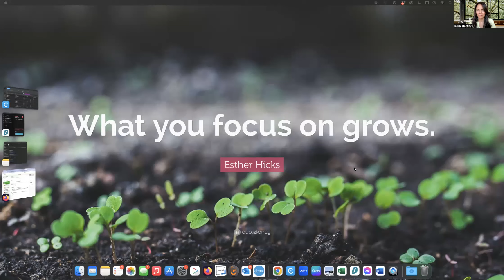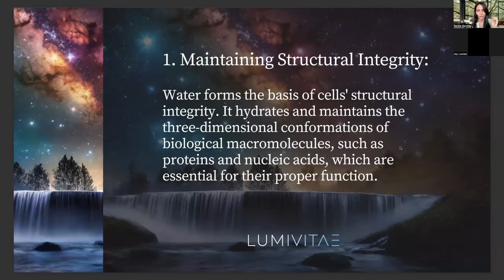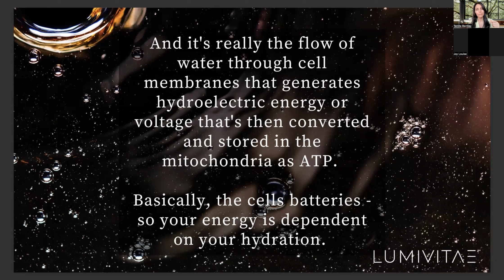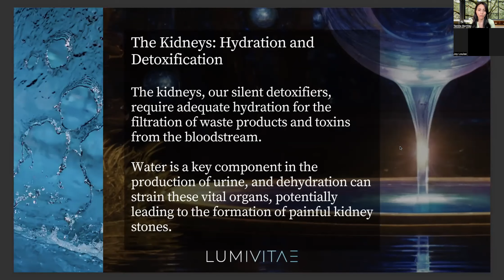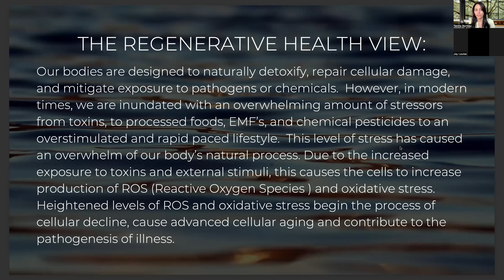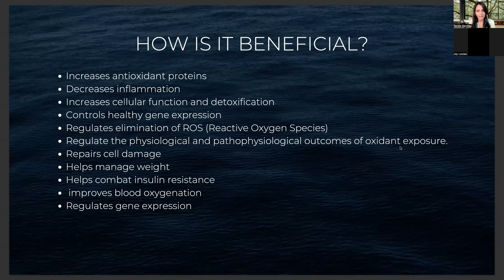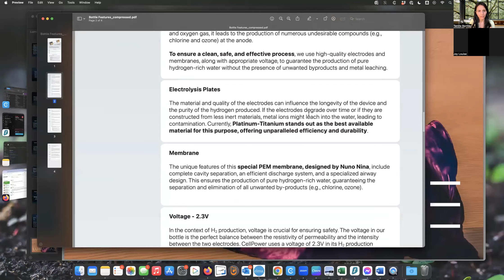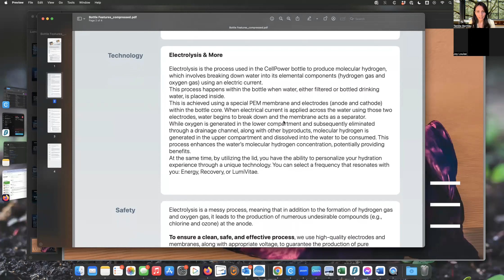Pre Launch Event Lumi Vitae Australia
If you would like to know more about the product or get product links please go back to the person who sent you this video and ask them for the links.

✨Get Ready to Illuminate Your World✨

Join us for an exclusive online event that promises to light up your life with the groundbreaking potential of Liquid Light. This isn’t just a webinar—it's the beginning of a wellness revolution, and you’re invited to be at the forefront!

🔬 Science Meets Vitality
Unlock the mysteries of molecular hydrogen with our Head of Science Dr. Michelle, who will share the scientific genius that fuels our technology. It's not just hydration; it's a health revolution in every sip.

💼 Pathway to Prosperity
Venture through the lucrative landscape of how our wealth is being distributed. Learn how Liquid Light can not only elevate your health but also empower your financial freedom.

Don’t miss out on this transformative experience. Be part of the pre-launch that’s set to send ripples across the universe of health and wealth.

Your future is bright, your potential unlimited. Embrace the light. Embrace the movement. Embrace LumiVitae.